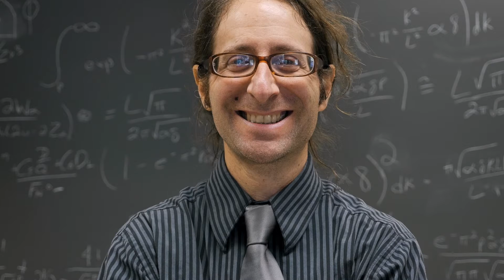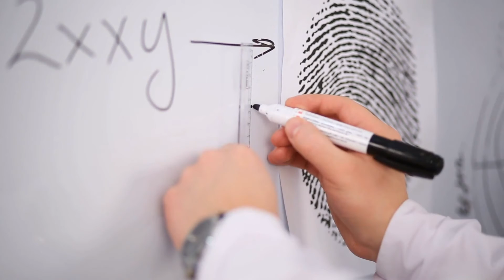Get the Max Planck Internship in Germany!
Max Planck institutes (MPI) offer fully funded research internships for bachelor degree, masters degree and PhD students.  An overview of the MPI is given and some tactics for getting these coveted summer intern jobs is pointed out. The internships are available in all fields including science and technology, mathematics, social sciences, humanities, law and medical sciences.